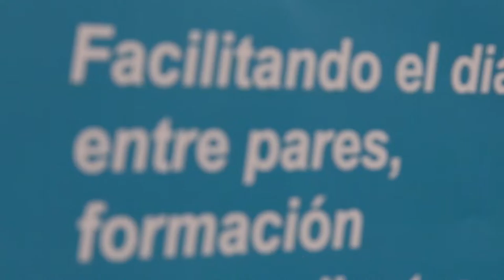aten La ESI como Proyecto de Justicia Social